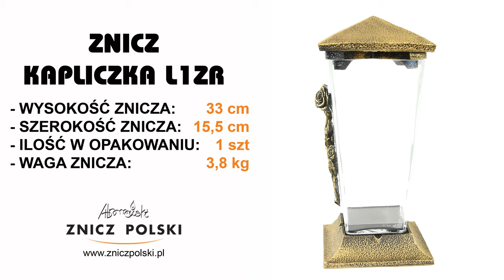Znicz zamknięty w prostej formie, masywny elegancki znicz artystyczny L1ZR ZNICZE GÓRA KALWARIA